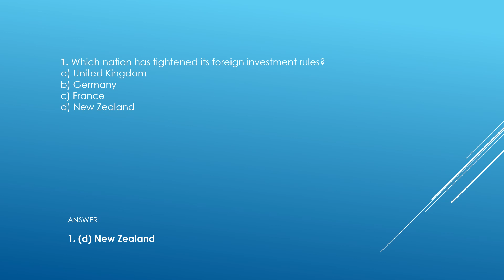Current affairs : Part 2 : what ISRO going to launch on November 25???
The day’s updated quizzes cover topics such as World Toilet Day, new Department of Foreign Cooperation and Indira Gandhi Prize for Peace, Disarmament and Development 2019 winner among others.